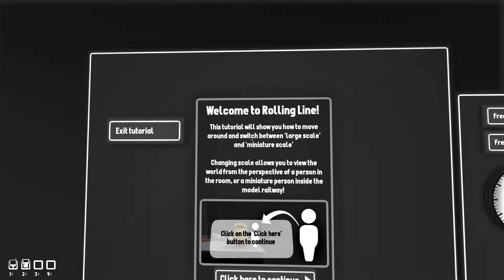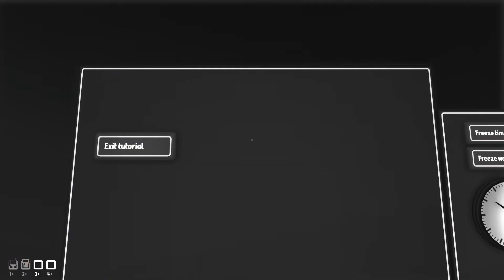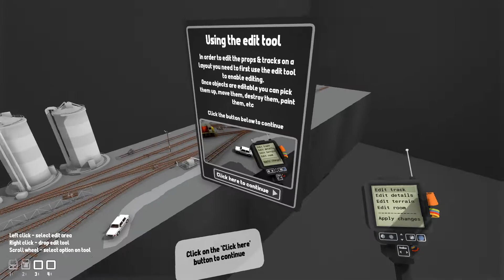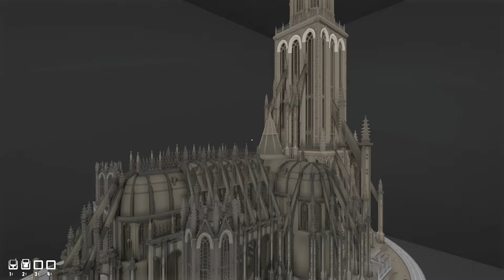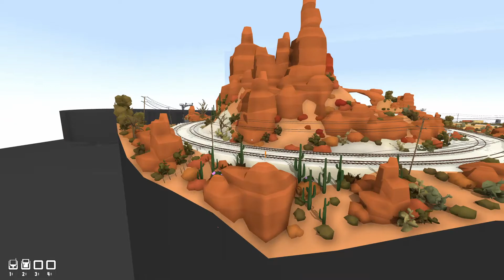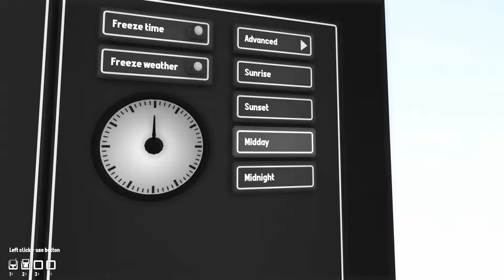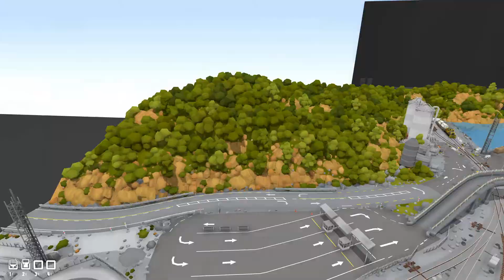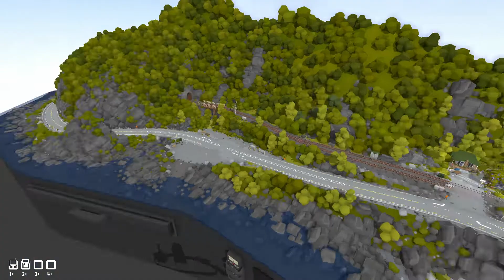Rolling Line, un simulador diferente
Si alguna vez os habéis preguntado cómo es este simulador y de que trata, espero que este vídeo os despeje las dudas. Estaría muy satisfecho de que así fuera.

¡Gracias por el visionado!